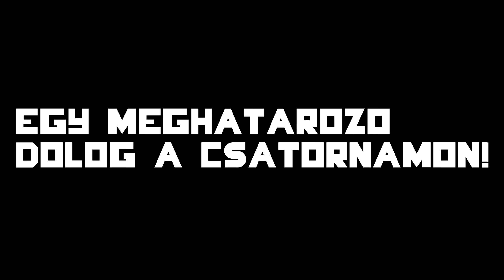ULTIMATE PRANK EDITION - TRAILER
Hamarosan.. !